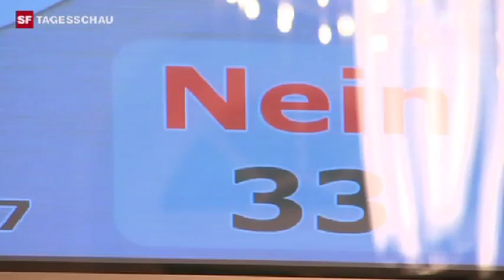Schweizweites Burka-Verbot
Das Aargauer Kantonsparlament lanciert eine entsprechende Standesinitiative. "Wir leben nicht mehr im Mittelalter, sondern im 21. Jahrhundert."